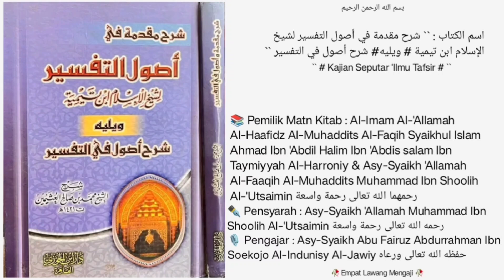Ushul Tafsir | • Dars 87 • |🎙️Asy-Syaikh Abu Fairuz Abdurrahman Ibn Soekojo Al-Indunisy Al-Jawiy